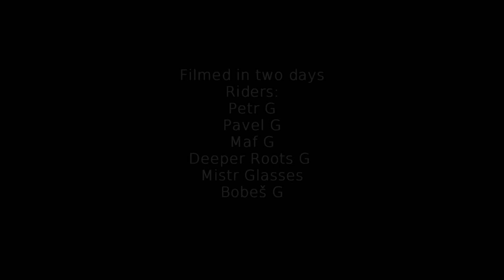Ghetto - Radotín 2 Days Montage /SPOTCHECK/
Riders: Petr Hamouz
              Pavel Hamouz
              Matyas Havranek
              Jan Rothe
              Filip Hamouz
              Bobes
              A ZRZOUN NA KOLOBEZCE